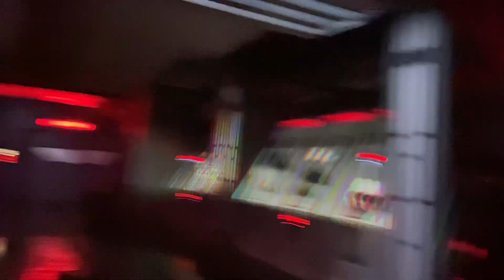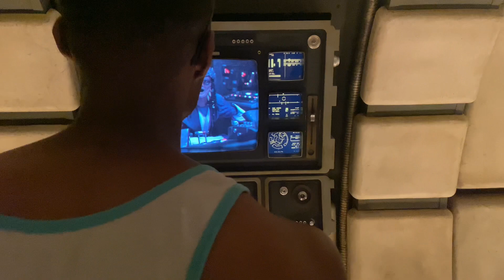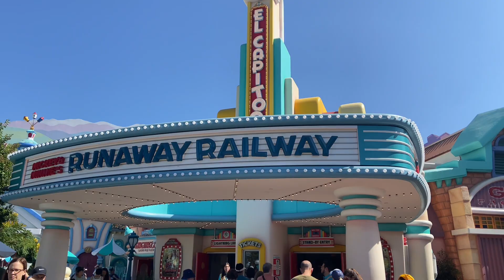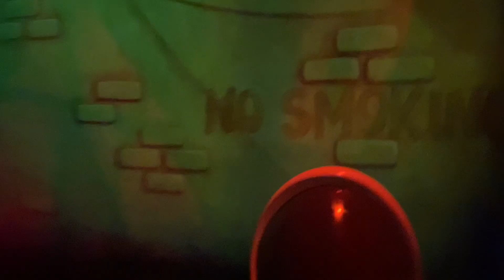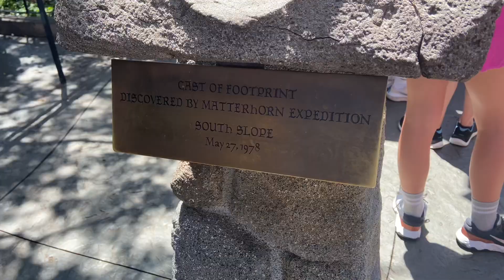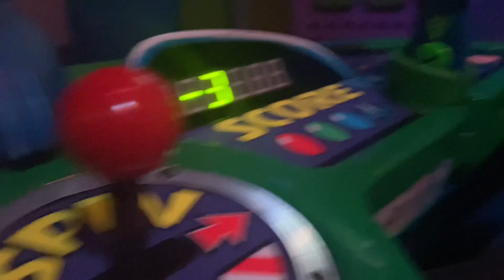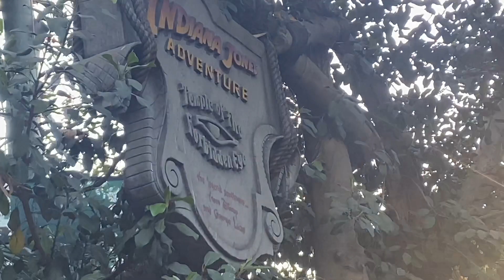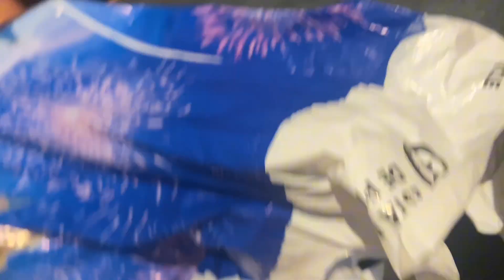Finding out if Indiana Jones is worth the hype! Disneyland Vlog Day 1 Part 4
SIT ON IT!